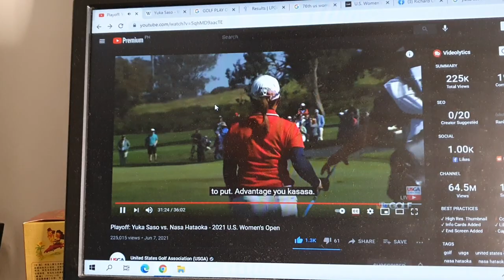Philippines Yuka Saso, Wins 76th 2021 US Women's Golf Championship (Reaction video)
19 year old Yuka Saso of the Philippines is another hope in Philippines Golf and sports amidst COVID 19 pandemic giving another positive thing to look forward to in the Philippines sports and she gave pride to Filipinos all over the world and to our country beating Japanese Nasa Hataoka in the 2-hole aggregate play-off and sudden death played in the Olympic Club in San Francisco , California.

Congratulations Yuka Saso! We are proud of you.  ;)